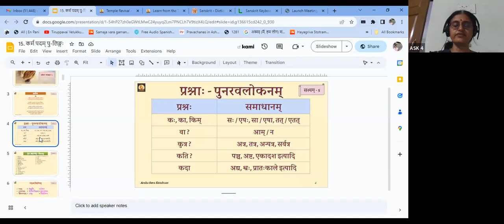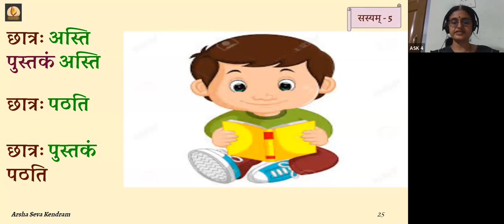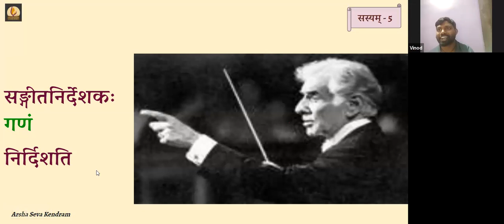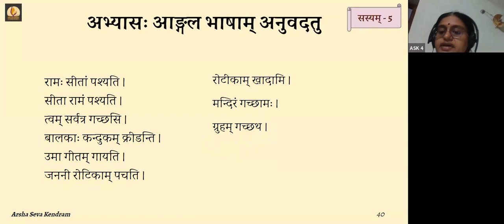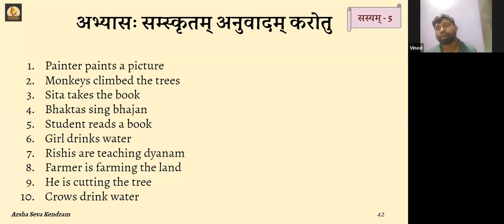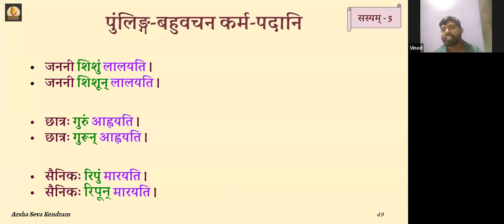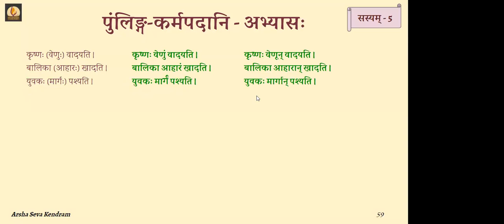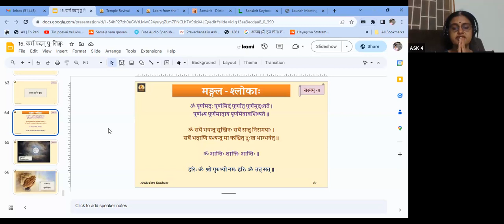SASYAM B 5 SAT 15 2025-10-28